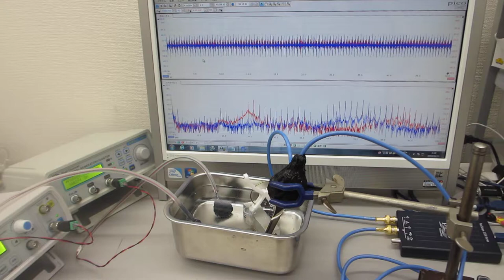音圧測定解析に基づいた、超音波伝搬制御実験（超音波システム研究所）